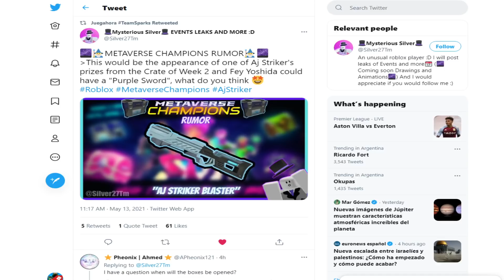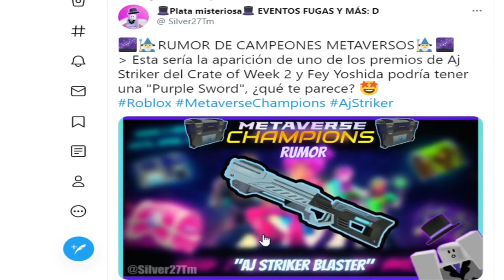¿PRIMER PREMIO GRATIS DE AJ Striker? AJ STRIKER BLASTER 🔫 Roblox METAVERSE CHAMPIONS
Otros
❤️ AYUDAME A LLEGAR A LOS 40K!